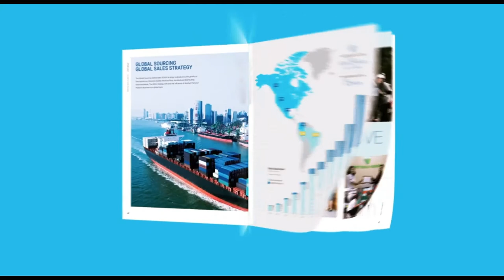2021 Atomy Company Profile -English